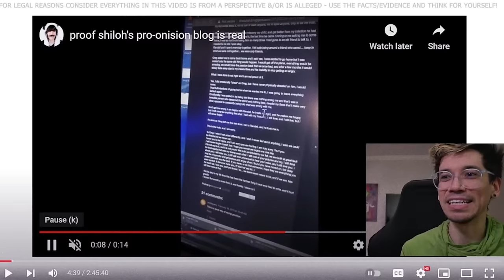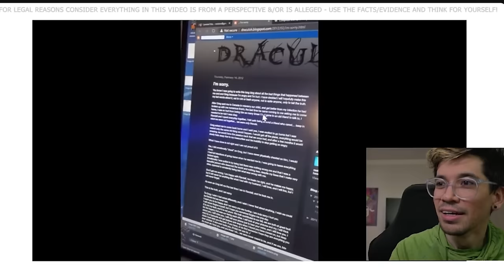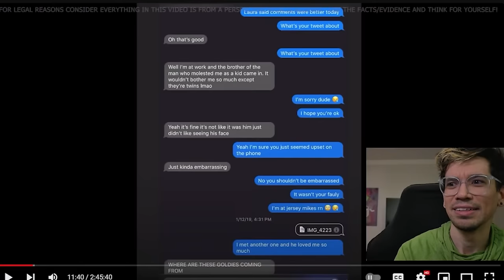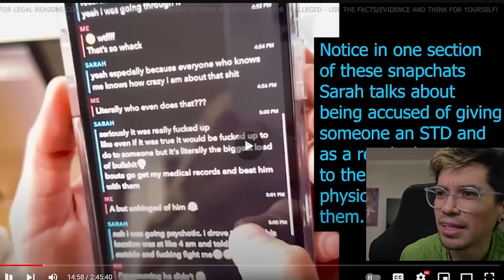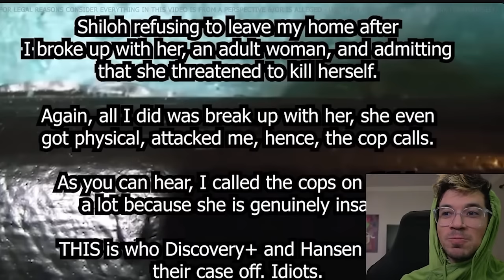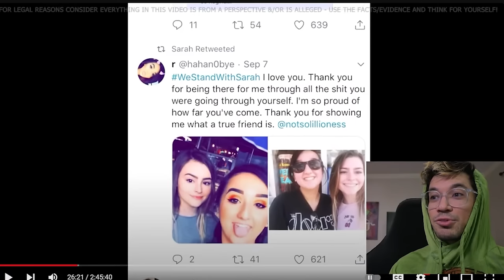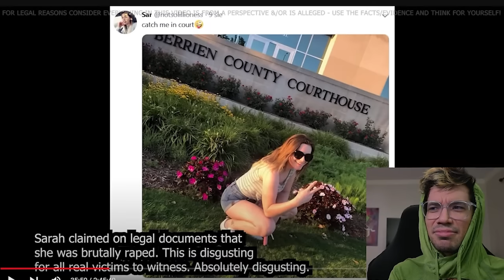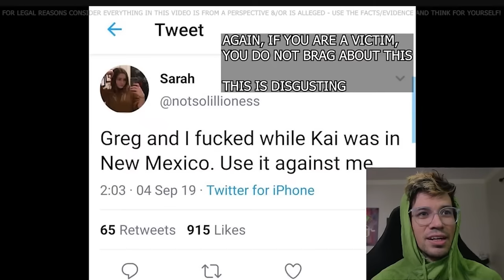Catching Up With Onision: Unfairly Slandered? (Part 1)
SO MANY ONISION DEVELOPMENTS I NEVER KNEW ABOUT! Here we review his "documentary" where he shares "a perspective" voiced by various AI voices. It was also shocking to learn that Sarah had made contact with him and his partner Lucas. This was originally streamed on January 21st and will have 2 more segments uploaded! ORIGINALLY STREAMED ON JANUARY 20th.

0:00 Onision's Extensive and Confusing "Prelude"
19:28 Onision On Sarah's BPD
23:45 Sarah's Calls/Snapchats With Kai in 2023
37:42 More On Shiloh & Sarah's "NDA"
48:00 Onision Texts Sarah On Kai's Phone
58:30 Notes From Another Call With Sarah from 2021
1:01:22 More Notes From A Call With Sarah (2023)
1:07:57 Onision Goes For The Lawyers/Lawsuit